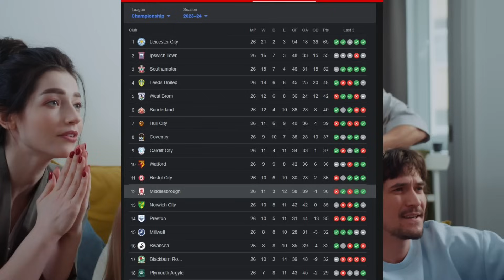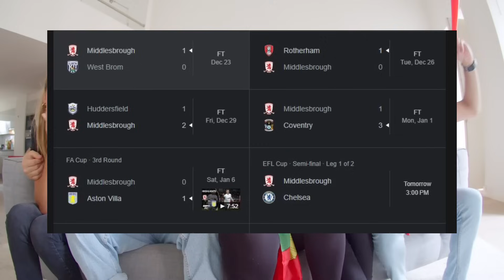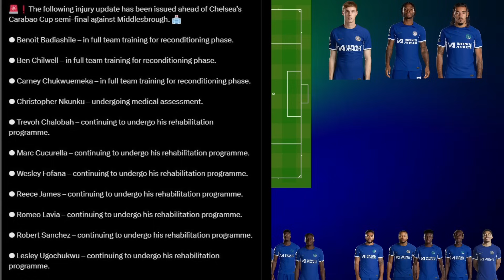Middlesbrough vs Chelsea Preview | Carabao Cup Semi-Final | Cole Palmer Hat-Trick?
Carabao Cup Semi-Final First Leg Preview
Middlesbrough vs Chelsea Predictions